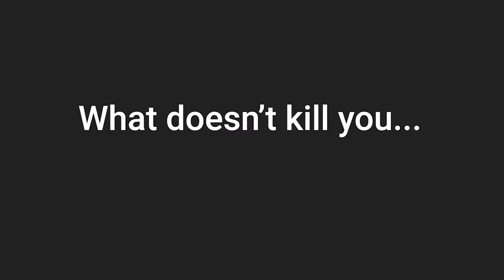That time when the web guy suddenly went MIA because he’s going through (...) with Timi Orosz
An existential crisis is pretty normal and okay to deal with, especially when it comes to mental health. But, sometimes, this life phenomenon affects the people around us too. Let’s hear a different POV and take the chance to gather some life tips in this episode!